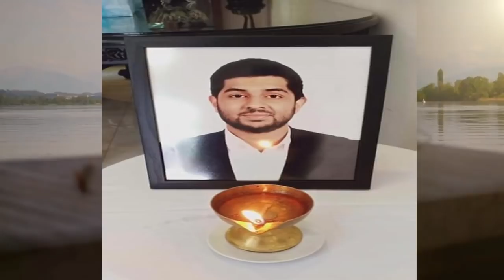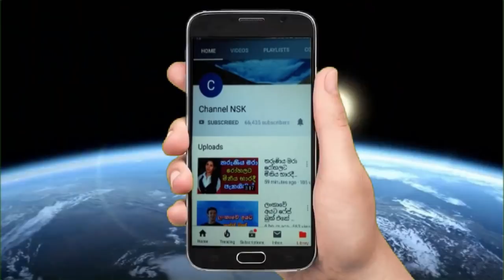ඩර්ඩන්ස් 10 වන මහළින් පැන්න සළාකා අධිපති පුතුගේ අභිරහස් මරණය Derdens hospital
ඩිස්පැන්සරියෙ කෙල්ලට වහ වැටුනු දොස්තරගෙ පැටිකිරිය
නීති ශිෂ්‍යයාට පහරදුන් පොලිස් නිලධාරීන්ගේ වැඩ තහන